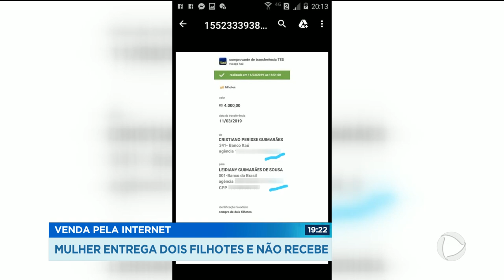VENDA PELA INTERNET: MULHER ENTREGA DOIS FILHOTES E NÃO RECEBE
Mais um golpe pela internet. Uma mulher anunciou dois filhotes de cachorros da raça pug num conhecido site de compra e venda. Ela entregou os animais sem conferir o comprovante de transferência e acabou sem dinheiro e sem o bichos.